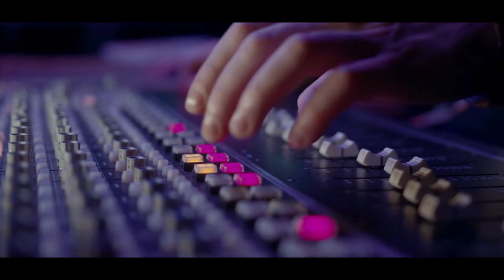DEEVINCHAVE SAMRUDDIGA suhaasprince song by santoshpaul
Messages by Master Santosh Paul, Vijayawada